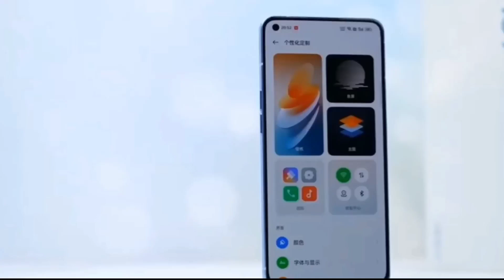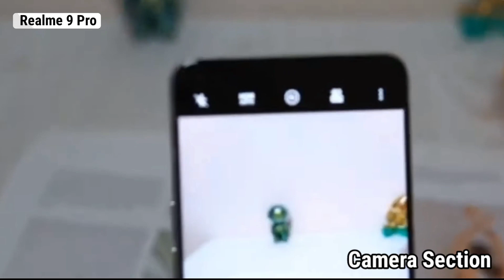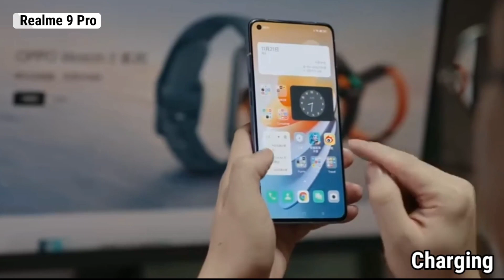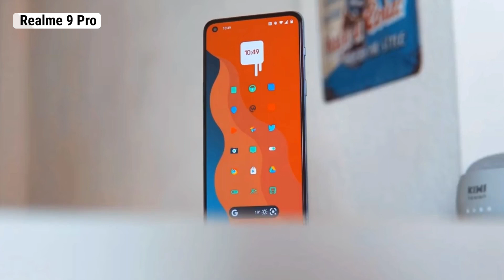Realme 9 Pro 🔥 *Confirm* Launch Date In India || 108MP, 120Hz OLED ???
Realme 9 Pro Indian Variant
Realme 9 Series Launch Date In India